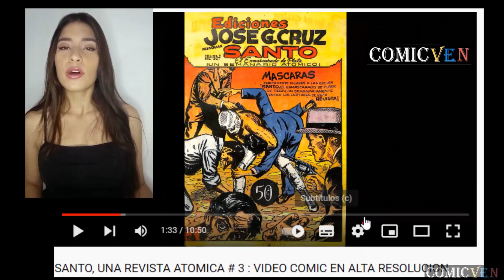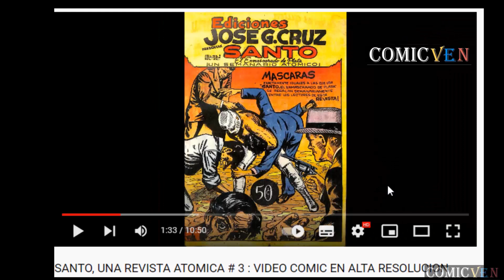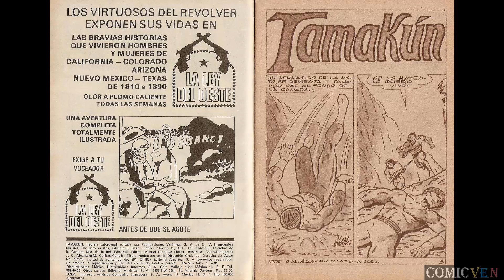TAMAKUN EL VENGADOR ERRANTE # 269 VIDEO COMIC EN ALTA DEFINICION